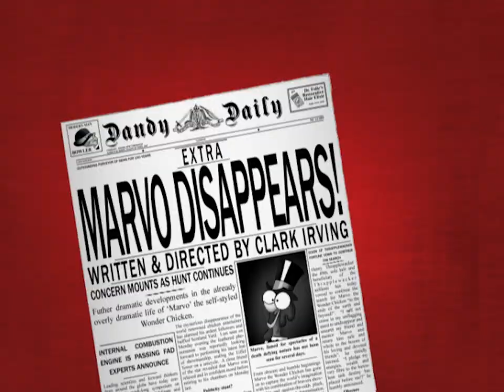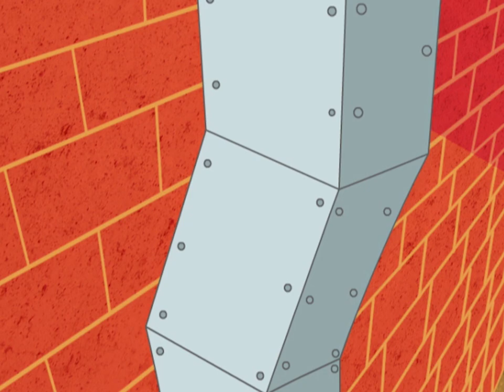Marvo is About to Crash! | Funny Toons | Marvo the Wonder Chicken